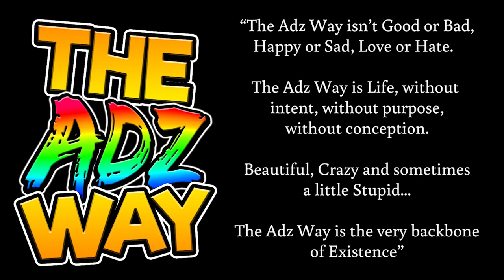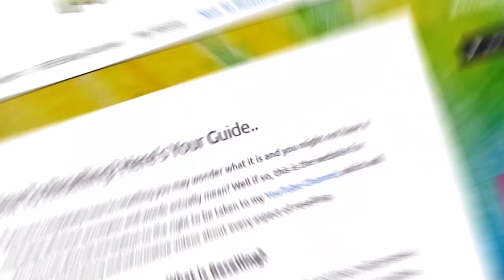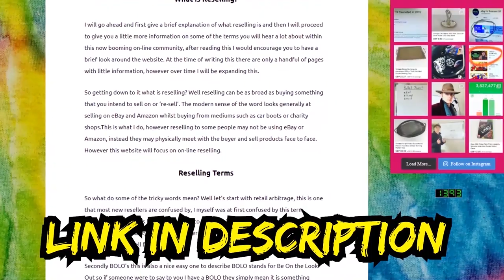The Adz Show - S1 EP6: "THE ADZ WAY"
The livestream will be happening on the 21st of November @ 8am UK Time to 8pm UK Time. This is a charity event/challenge as a celebration for hitting episode 200 of Thursday Talks.